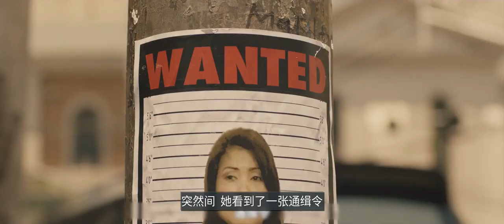小女孩到处贴广告，内容却是“我想花30000块给自己买个妈”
电影、影视、温情、治愈、音乐、成长